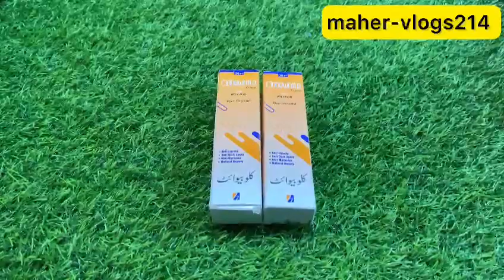anti freckle whitening cream | japanese anti freckles whitening cream for melasma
anti freckle cream price in bangladesh
anti freckle cream
japanese melasma cream honest review
anti freckle cream review
skin whitening cream
anti freckle cream reviews
whitening anti freckle cream
japanese melasma cream review
skin whitening
nims and beauty skin whitening cream
whitening cream
melasma cream
active white anti freckle cream review
japan anti freckle cream price in bangladesh
skin whitening and freckle removing cream
maher-vlogs214
Maher-vlogs214